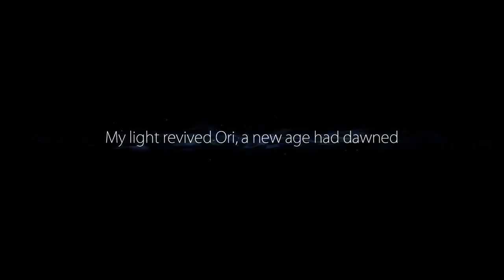Merry Mom-mas! Ori and the Blind Forest - OBF.Ep1: Twitch Skills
In this first episode I get all choked up because stories are way to tragic when applied to magical animals.

In this series we play Ori and the Blind Forest as a Christmas gift to my mom and her love of all things lemur, magic, and nature... She loves these things so much she wrote a book about them, checkout her book, Mud Magic of the Clayshaper, here:

On my channel I'm always happy to provide strategic and tactical commentary and experience in the most difficult and rewarding of games. If you haven't caught one of my series before then grab your notepad, twist your bond-villain-esque mustache, and prepare to face and crush the games that make other Let's Players break out in cold sweats. Because on my channel we play to win.